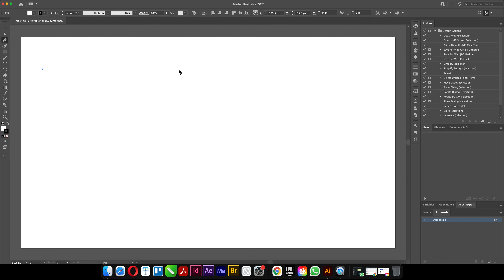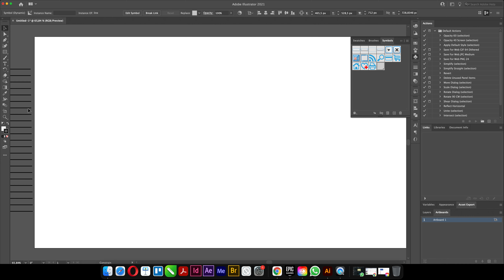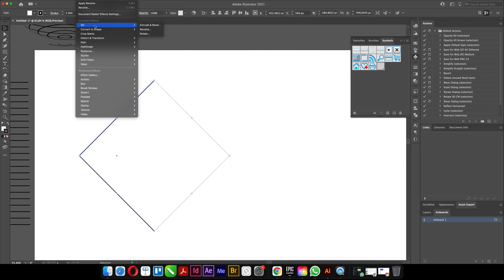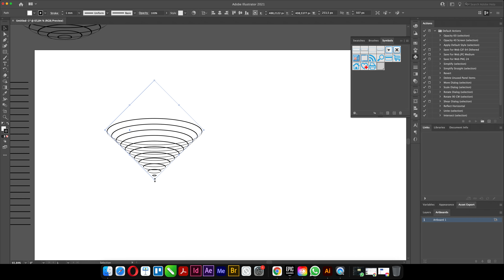illustrator'de nasıl yaparım? (Dünya, Koni, 3d)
Bir çok Adobe programı hakkında bilgim dahilinde olanları sizlerle paylaşmaya çalışıyorum. Yanlış veya eksik yaptıklarım varsa uyarın düzelteyim. Bu video'da kolay yapabileceğiniz 3D Dünya ve 3D Koni gibi çalışmaları kısa yoldan nasıl yapabilirsiniz göstermeye çalıştım.

Diğer derslerim

Photoshop bilgileri ve özellikleri derslerine aşağıdaki linklerden ulaşabilirsiniz.

Keynote Derslerine aşağıdaki linklerden ulaşabilirsiniz.